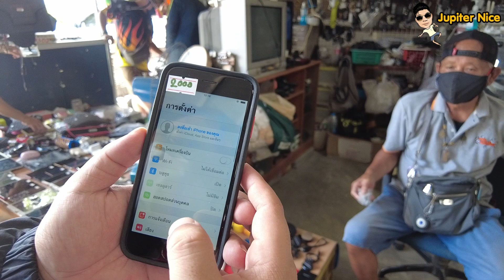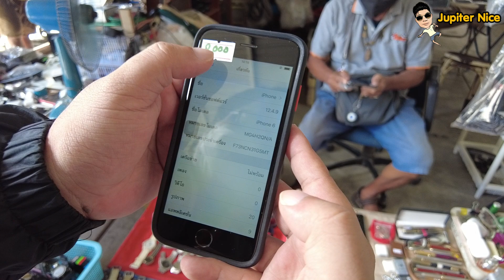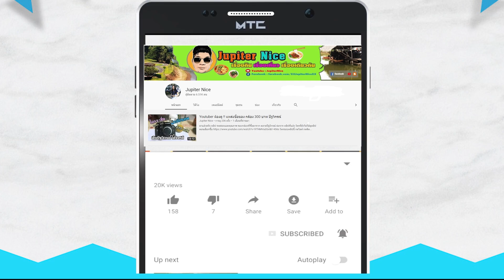[อัปเดตปัฐวิกรณ์] EP. 183 เปิดกระสอบ และ เจอ iphone6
@ ตลาดปัฐวิกรณ์ ตั้งอยู่ ถนนนวมินทร์ ซอยนวมินทร์ 72 กรุงเทพมหานคร
เปิดทุกวัน ตั้งแต่ 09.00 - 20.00 น. โดยประมาณ

***  คอมเมนท์เปิดแล้ว เข้ามาติชม เป็นกำลังใจให้กันด้วยนะครับ ***